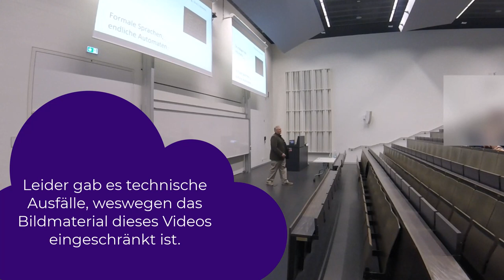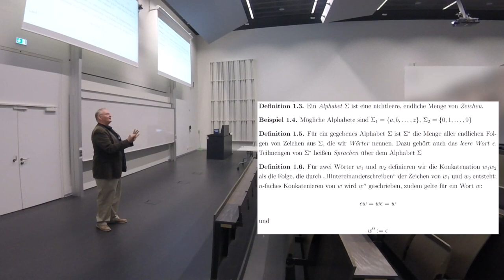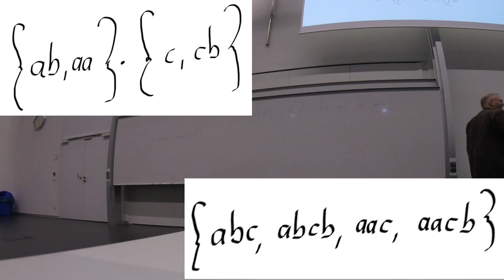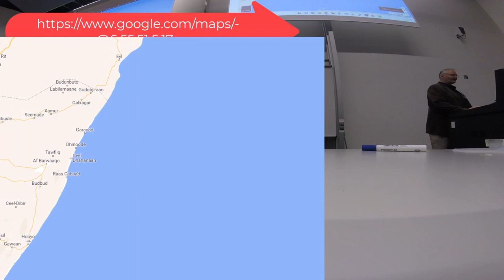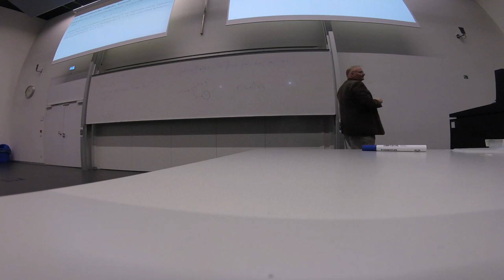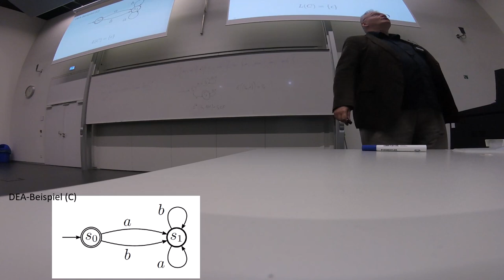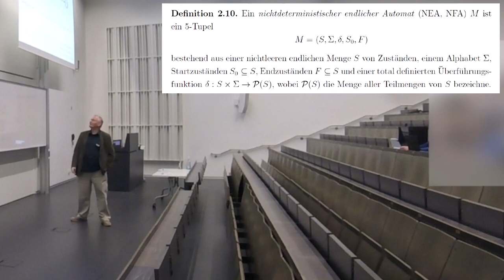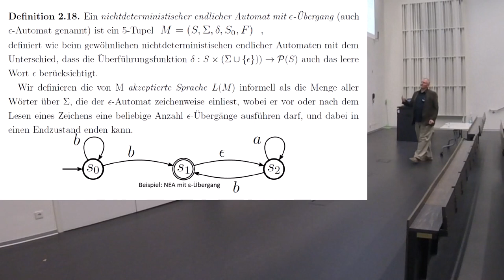Grundlagen der Informatik und Computernetze (VL 03): Formale Sprachen, endliche Automaten (DEA, NEA)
Prof. Dr.-Ing. Ulrich Greveler lehrt Informatik an der Hochschule Rhein-Waal.

Vorlesungsaufzeichnungen und Lehrvideos werden als Teil der Materialien produziert.

Videos ergänzen schriftliche Unterlagen (E-Books, Skripte, Folien), Übungsblätter sowie Lehrveranstaltungen in Präsenz am Campus oder online.